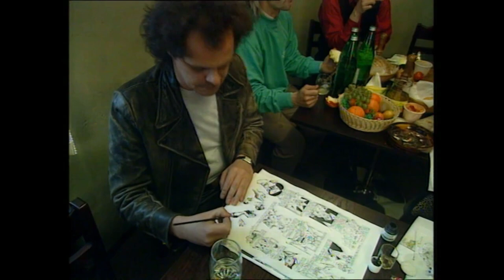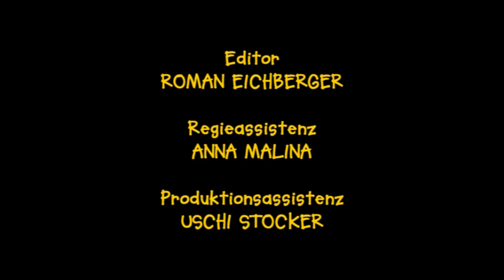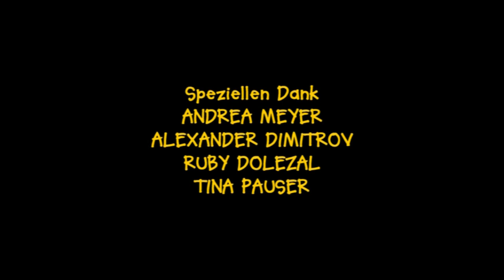EAV - Rarities Doku (2006)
Bei dieser Aufnahme handelt es sich um eine Raritäten Dokumentation über die EAV. Die Aufnahme wurde 2006 auf der DVD "100 Jahre EAV" veröffentlicht.